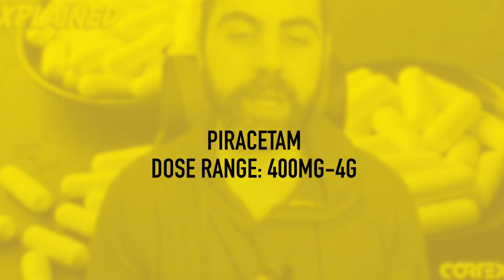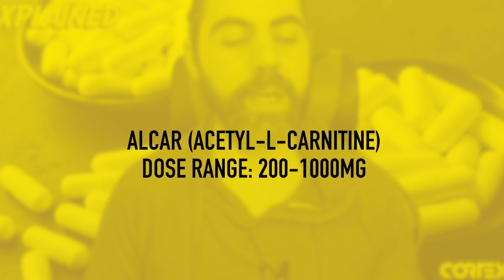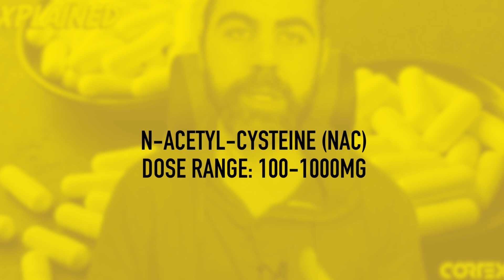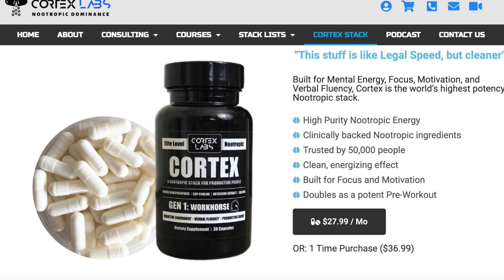Every Nootropic EXPLAINED (42 Nootropics - 45 Minutes)